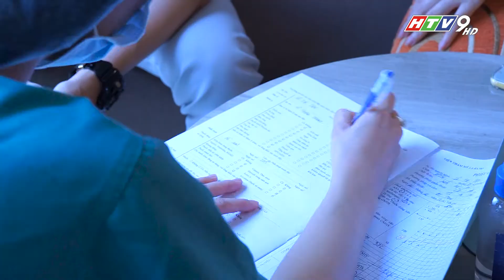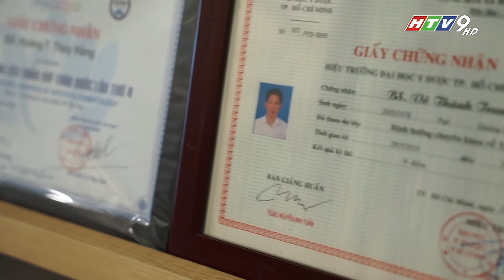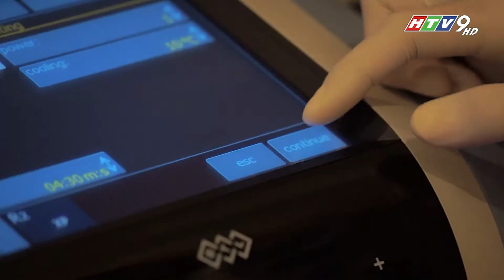MỘT NGÀY LÀM ĐẸP VỚI MC BẢO YẾN | Năng Động Khỏe Đẹp | 12h30 Chủ nhật HTV9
CÔNG TY TRUYỀN THÔNG TIN TỨC SÀI GÒN
Mr Huấn: 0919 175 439